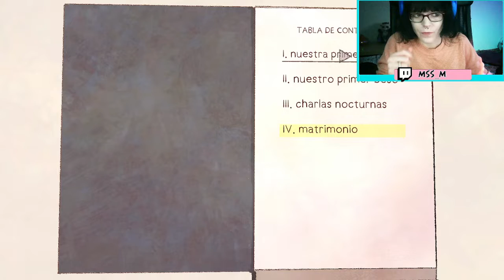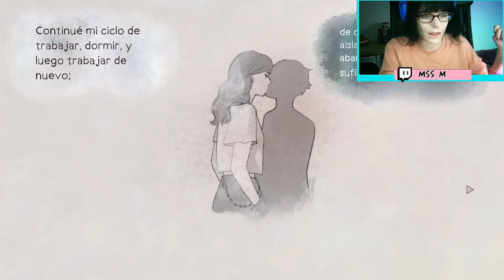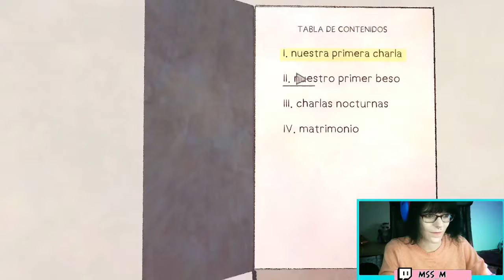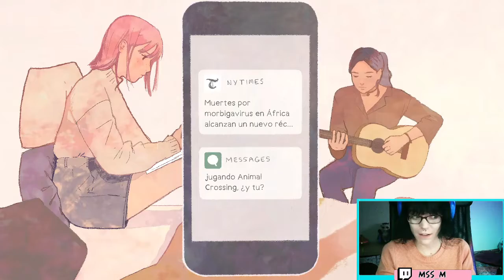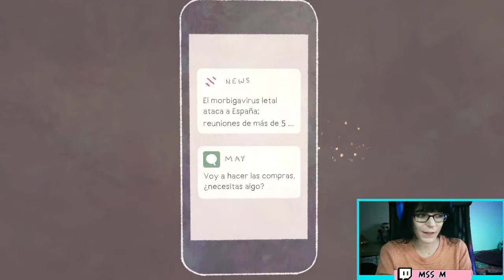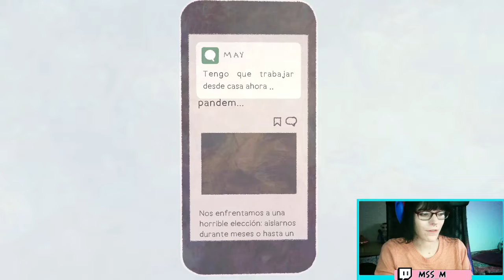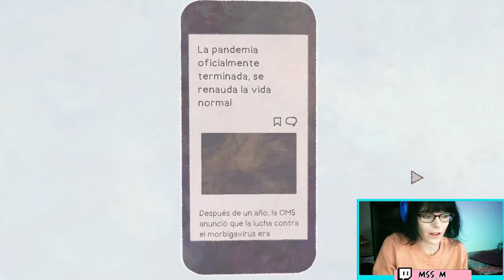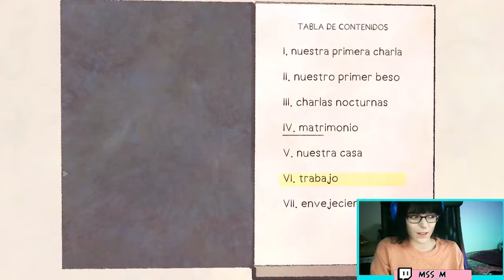♦Historia de amor, A new life, prepara los pañuelos...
M al teclado y a la vos con A new life, un juego creado por la artista y programadora Angela He que va sobre como dejar ir a alguien que amas 😢
Es un juego muy corto de toma de decisiones rejugable, ya que las decisiones cambian la historia.
Martes y Jueves entre las 16:00 y las 17:00 hora española
🗓️Directos en Twitch:
 Martes a las 16:00 hora española